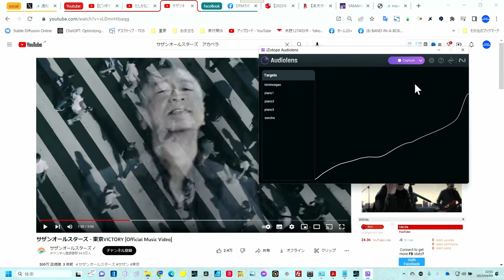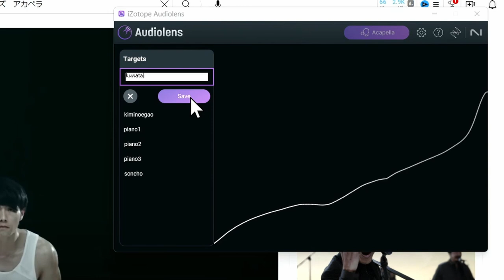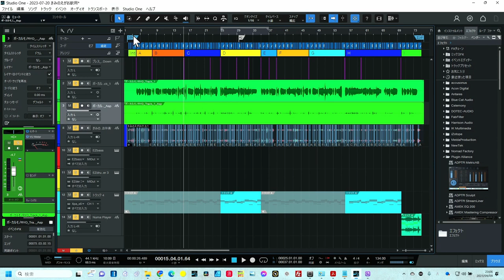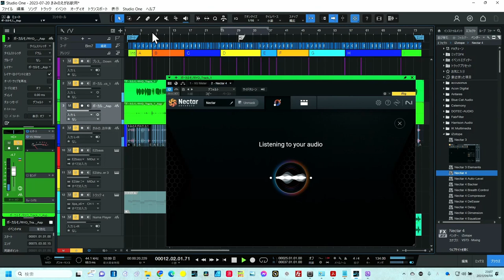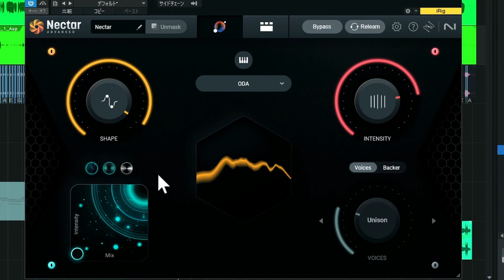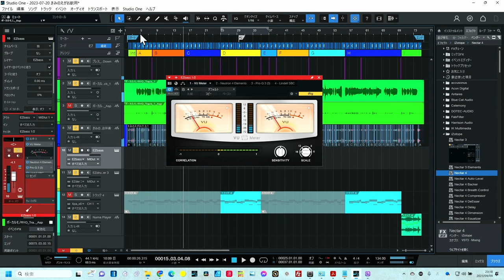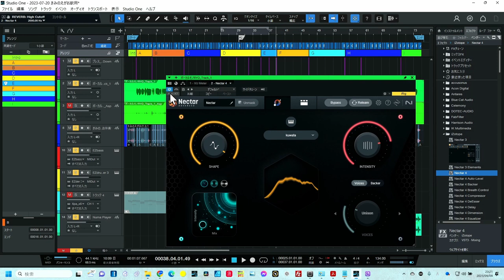新技術【アカペラキャプチャー】好きなシンガーの声に最新iZotopeプラグインで近づける AudioLens1.2の神アップデート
AudioLens＋新Nectar4 or Neutron4で
アカペラキャプチャーは便利なリファレンス機能です
まだ無料配布間に合うかも？（定価は15300円）